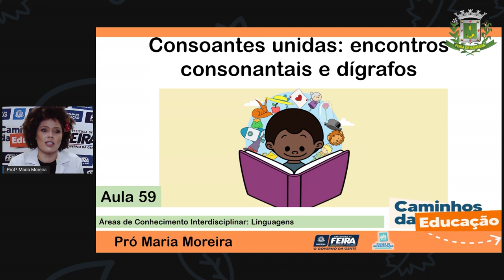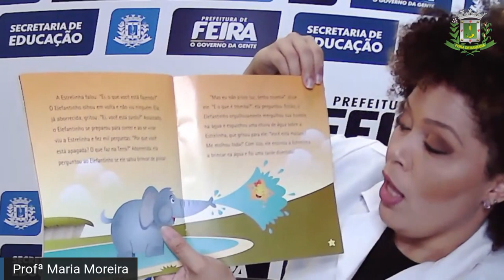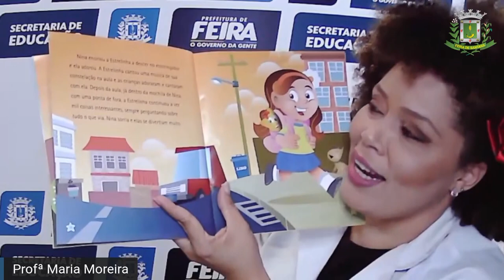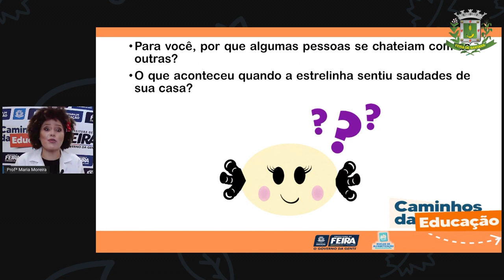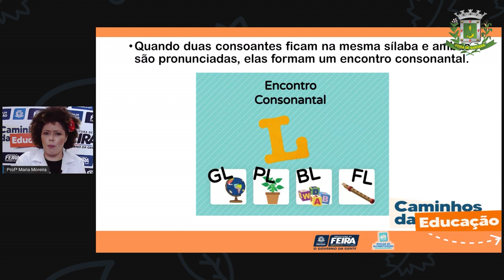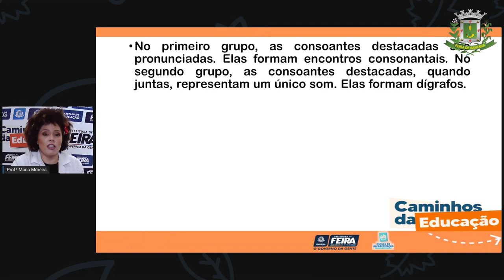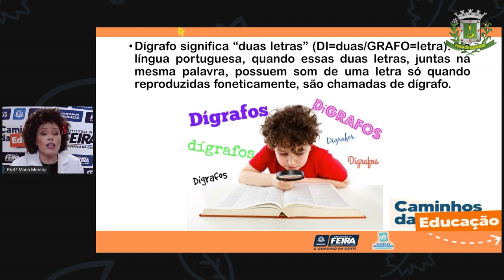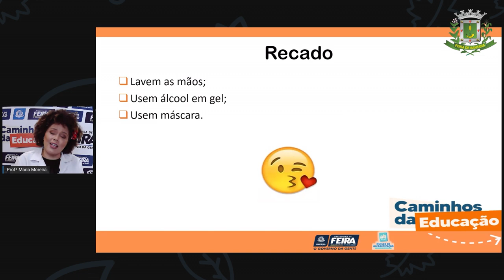3ºANO Aula 59 Profª Maria Moreira Linguagem Consoantes unidas, encontro consonantais e dígrafos...